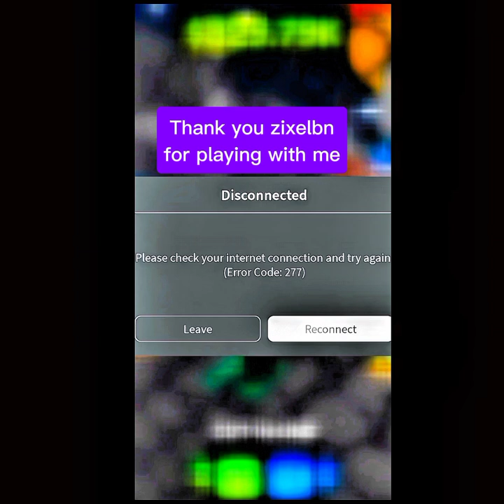Dumbest Cut in Line with Zixelbn